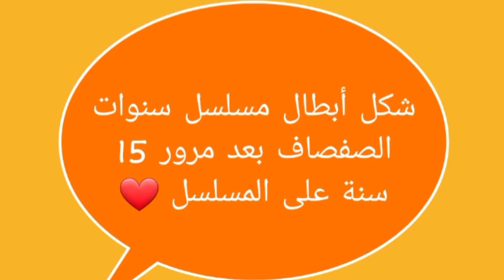شاهد كيف أصبح شكل أبطال مسلسل سنوات الصفصاف بعد مرور 15 سنة على المسلسل 🤔❤